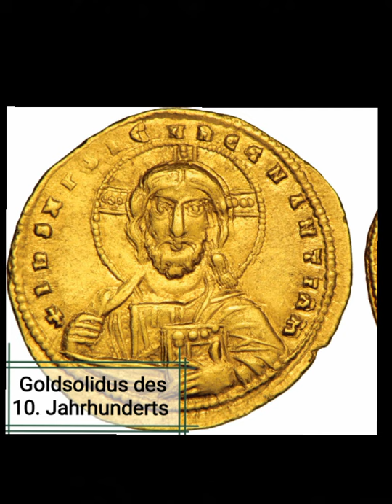Das byzantinische Reich - Rom des Ostens. Teil 3: Die Blüte von Byzanz (9.-11. Jahrhundert)